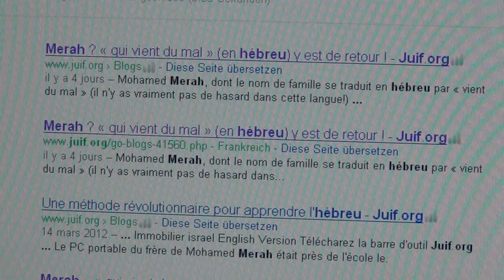Mohamed Merah: Les Videos? l`Assaut Bidon Toulouse Vigipirate. Sarkozy le Pharaon, Islam & Jihad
LES VIDEOS DE L`ASSAUT BIDON ! Allons dans la rue pour reclamer des images videos de l`assaut; il faut des preuves, si non on ne croit rien. Hollywood nous montre à nos enfants des images de meurtres, des tueries et des assassinats sans arret. Alors pourquoi ne pas montrer des images de l`assaut du raid à Toulouse? Parce que il n`y a pas eu de l`assaut; Mohamed Merah a été mort depuis longtemps. À voir  "Le Pharaon Show" de giureh.